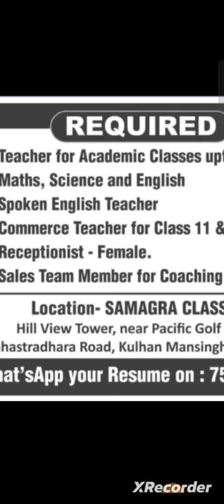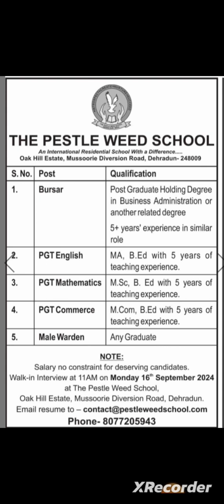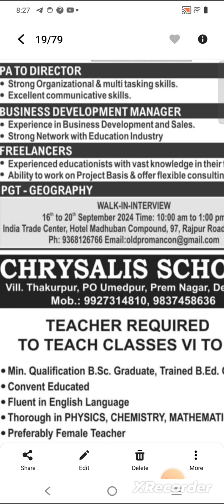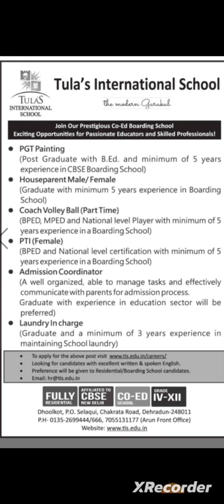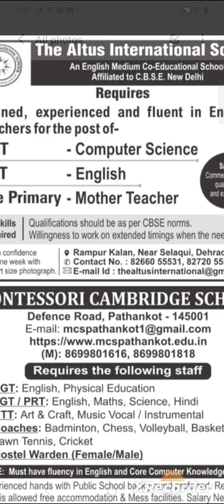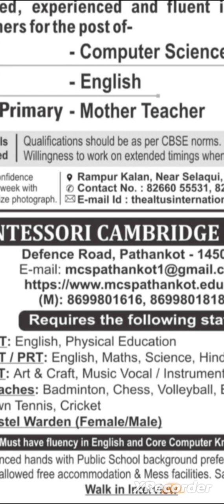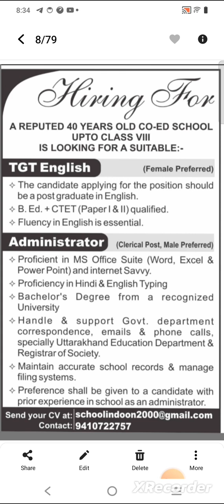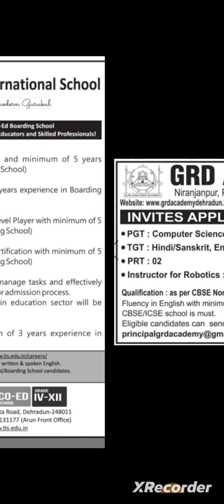23 School Vacancy in Dehradun | Teaching Job in Dehradun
23 School Vacancy in Dehradun | Teaching Job in Dehradun | Dehradun Teaching Vacancy